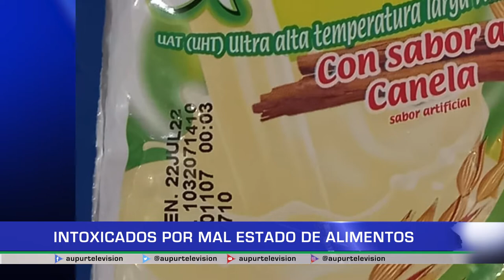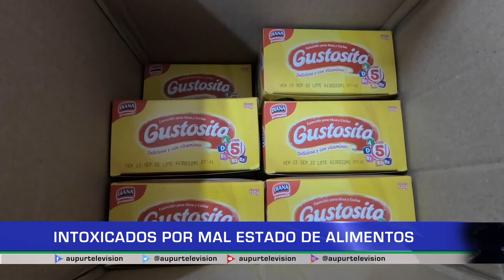Intoxicados por mal estado de alimentos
Al menos 14 estudiantes de la I.E Monseñor J. Iván Cadavid se habrían intoxicado con los alimentos del restaurante escolar. Acudimos a todas las instancias posibles para que nos contaran que está pasando y quienes son los responsables del mal estado de los alimentos.